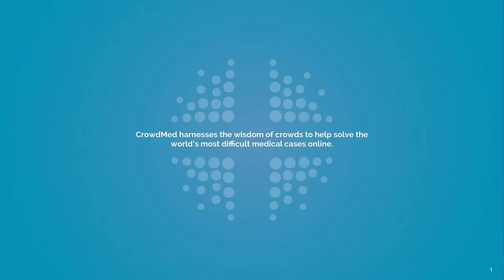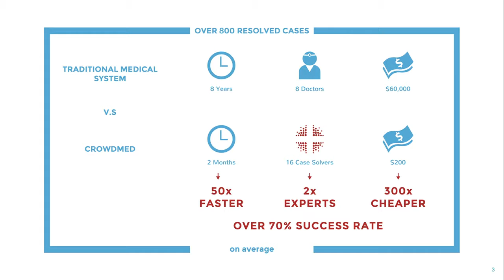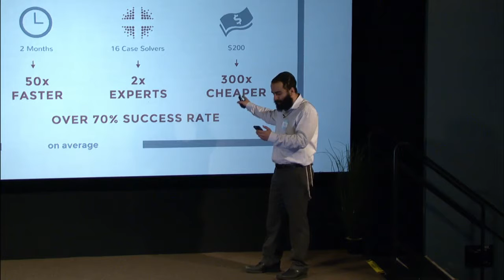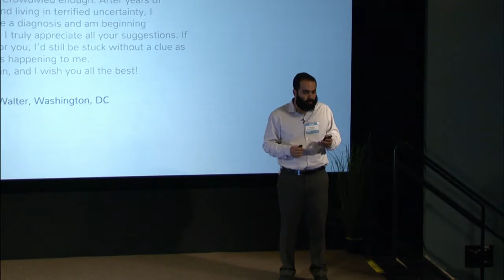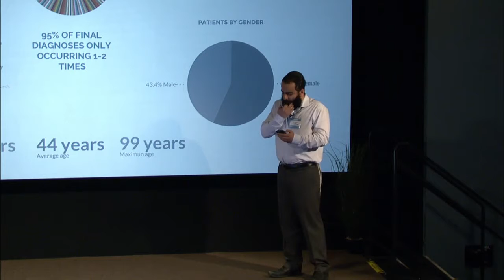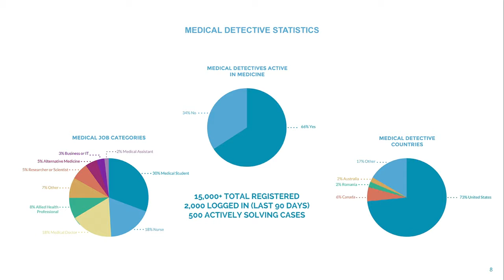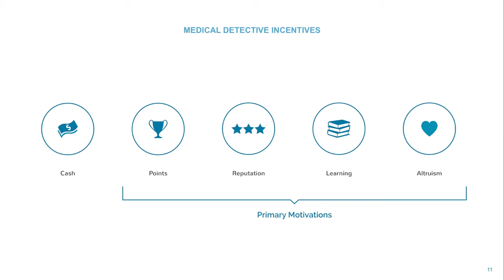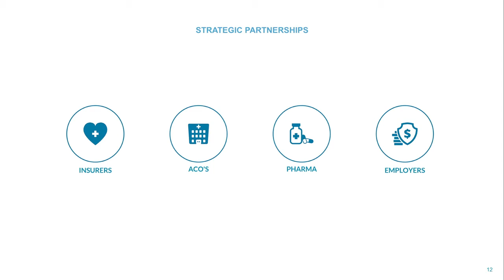IIeX Health 2015: Crowdsourcing Ailment Diagnoses by Jared Heyman (CrowdMed)